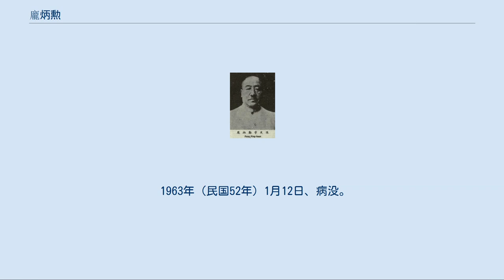龐炳勲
龐 炳勲（ほう へいくん）は中華民国の軍人。
北京政府の直隷派、国民軍の軍人で、後に国民政府（国民革命軍）に属した。
日中戦争中は一時的ながら南京国民政府（汪兆銘政権）に属している。
字は更陳、更臣、更新。
 父は秀才の家柄で、龐炳勲も当初は学問を志した。
しかし父の死に伴い、学問を放棄して商業を営む。
1899年（光緒25年）、北洋第3鎮砲兵隊に加入し、教官の孫岳と師弟関係を持った。
東北測絵学堂卒業後、孫岳の紹介により、中国同盟会に加入した。
1911年（宣統3年）、灤州起義に参加した。
しかし失敗して龐も罷免され、再び商人となる。
 1918年（民国7年）、保定に駐屯していた孫岳と再会し、再びその配下として起用された。
以後、孫の下で順調に昇進していく。
1924年（民国13年）10月の馮玉祥による北京政変（首都革命）が発生で、孫岳が国民軍に加入すると、龐炳勲は国民軍第2混成旅旅長に起用された。
 しかし1926年（民国15年）4月、国民軍が北方各派との戦いで不利に陥ると、龐炳勲は直隷派の呉佩孚に投降し、第12混成旅旅長に任命される。
同年冬、呉が国民政府の北伐軍に敗北すると、河南保衛軍の靳雲鶚を頼り、河南保衛軍第11師師長となった。
1927年（民国16年）3月、河南保衛軍第3軍軍長に昇進する。
まもなく靳が武漢国民政府に降ると、龐もこれに従い、国民革命軍暫編第5軍軍長に任命された。
同年5月、馮玉祥率いる国民革命軍第2集団軍の東路軍第20軍軍長となり、北伐でも軍功をあげている。
 北伐終了後の馮玉祥と蔣介石の対立でも、龐炳勲は馮を支持して中原大戦などで戦った。
しかし張学良軍の攻撃を受けて敗北し、これに降伏した。
張の下では第40軍軍長に任命されている。
 1931年（民国20年）の満州事変、1933年（民国22年）の長城抗戦にも参加した後、同年5月に馮が組織した察哈爾抗日同盟軍に加わった。
しかし、龐炳勲は察哈爾省政府主席の地位を提示した蔣の篭絡を受けて寝返り、馮を下野に追い込んでいる。
ところが、現に省政府主席の地位に在った宋哲元への蔣の配慮から、結局約束は履行されず、龐は河南へ移駐させられた。
 1937年（民国26年）の日中戦争（抗日戦争）勃発後は、龐炳勲は部隊を率いて最前線の各地で勇戦する。
特に、1938年（民国27年）3月には、張自忠らと連携して、板垣征四郎率いる第5師団に臨沂で大打撃を与える軍功をあげた。
その後も軍功を重ね、1939年（民国28年）10月に第24集団軍総司令兼第50軍軍長（3個軍統括）に昇進し、1940年（民国29年）には、河北省政府主席等をつとめた。
 しかし1943年（民国32年）4月、日本軍5個師団の包囲攻撃を受けた第24集団軍は大損害を被る。
窮地に陥った龐炳勲は、蔣介石の暗黙の了解を得ると日本軍に降伏した。
その後、南京国民政府に帰属し、開封綏靖主任兼暫編第24集団軍総司令をつとめた。
 日中戦争終結後、龐炳勲は蔣介石に再び投降した。
それまでの戦功や日本軍投降の経緯を考慮されて罪に問われることなく、第1路軍総司令に任命されている。
1946年（民国35年）春、龐は自身の老いや衰えを考慮して辞任し、国防部咨議に転じた。
1949年（民国38年）、台湾に逃亡した。
 1963年（民国52年）1月12日、病没。